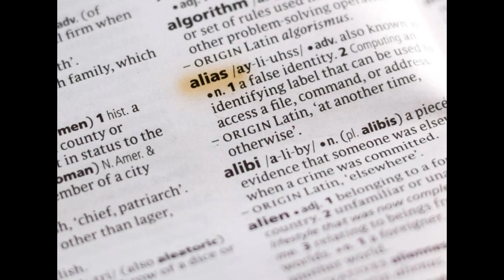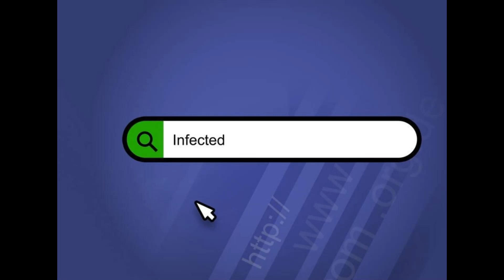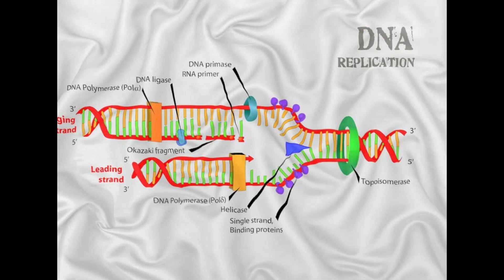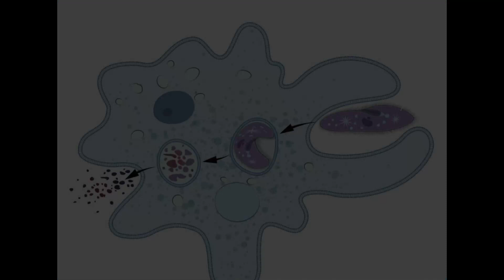Full Newspaper - During Pregnancy, the Placenta Hacks the Immune System to Protect the Fetus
Full Newspaper During Pregnancy, the Placenta Hacks the Immune System to Protect the Fetus | Health And Beauty

Welcome to healthy and beauty - Your Wellness Hub!

Hello, health enthusiasts! We're thrilled to welcome you to [Tên Kênh], your go-to destination for all things health and beauty. Our channel is dedicated to providing valuable insights, expert advice, and the latest information on maintaining a healthy and beautiful lifestyle.

👩‍⚕️ Health & Wellness Insights:
Explore a treasure trove of knowledge on health and wellness. From practical tips for a balanced diet to the importance of regular exercise, we're here to guide you on your journey to a healthier you. Our team of experts curates content that is both informative and engaging, empowering you to make informed choices about your well-being.

🌟 Product Reviews & Recommendations:
Navigating the world of health and beauty products can be overwhelming. That's why we bring you honest and unbiased reviews to help you make confident choices. Whether it's the latest superfood, fitness gadget, or skincare must-have, we've got you covered.